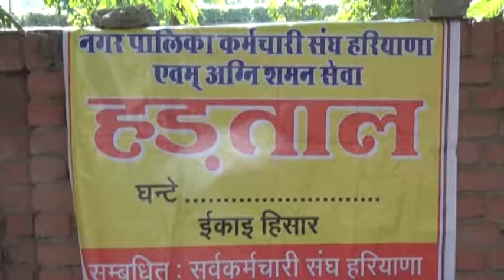नगर पालिका कर्मचारियों ने की हड़ताल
प्रदेश सरकार की वादाखिलाफी के विरोध में नगर पालिका कर्मचारी संघ हरियाणा के आहवान पर   हिसार नगर निगम में सभी श्रेणियों के कर्मचारियों ने अपने अपने काम का बहिष्कार कर हड़ताल पर बैठ गए है।   हड़ताल की वजह से हिसार की सफाई व्यवस्था भी चरमरा सकती है अगर सरकार इन कर्मचारियों की मांगो को जल्दी से लागू नहीं करती है तो कर्मचारियों का कहना है की  गत 9 मई से चली 16दिन अपनी मांगों के समाधान के लिए चली हड़ताल के बाद 24 मई को हुए समझौते को लागू नहीं किया गया।

  प्रदेश सरकार ने समझौते में कच्चे कर्मचारियों को पक्का करने,समान काम समान वेतन देने,नगर निगम, पालिका, परिषदो से ठेकेदार हटाने, कर्मचारीयों को100-100 वर्ग गज के प्लाट देने, अग्निशमन कर्मचारी को स्थाई करने, मिनिस्ट्रियल स्टाफ की अनेक मांगों को सहमति के बाद लागू नहीं किया गया।

कर्मचारियों ने  प्रदेश सरकार को चेतावनी देते हुए कहा कि एस्मा लगाकर व दमनकारी नीतियों से कर्मचारियों की आवाज को दबाया नहीं जा सकता,
नगर निगम के सफाई कर्मचारी के प्रधान प्रवीण कुमार का इस हड़ताल कोलेकर क्या कहना है सुनिए